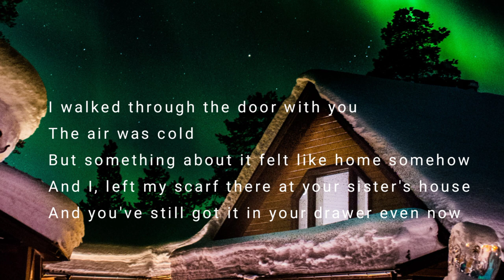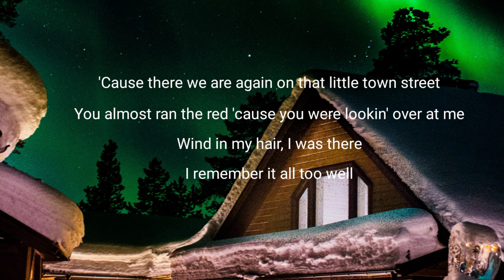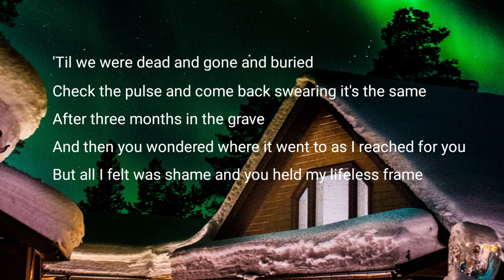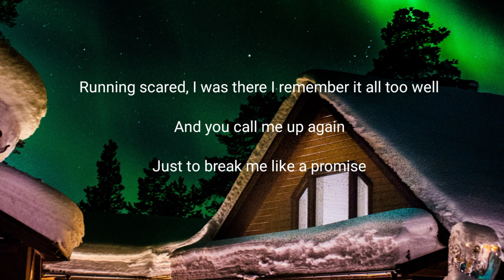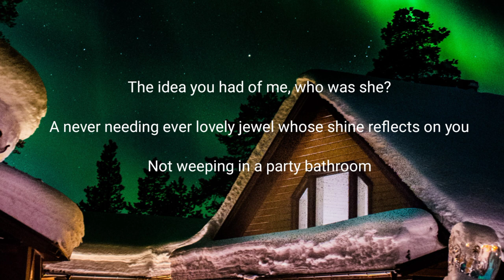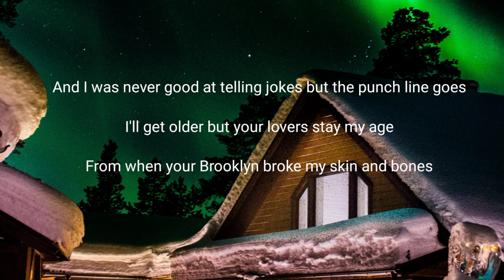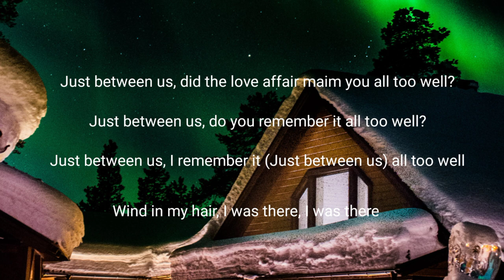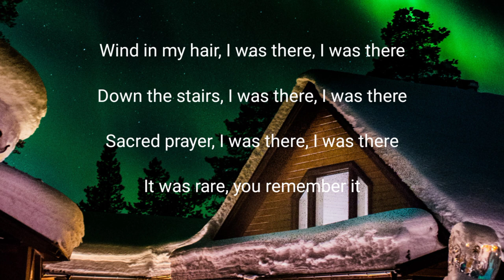All Too Well (10 Minute Version) (Taylor's Version) (From The Vault) (Lyrics Video)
Lyrics:

I walked through the door with you
The air was cold
But somethin bout it felt like home somehow
And I know it’s long gone and that magic’s not here no more
And I might be ok but I’m not fine at all…

Cause there we are again on that
Little town street
You almost ran the red
Cause you were looking over at me

Photo album on the counter
Your cheeks were turning red
You used to be a little kid with glasses
in a twin-sized bed
And your mother’s telling stories bout you on
the tee ball team
You taught me bout your past
Thinkin your future was me
And you were tossing me the car keys
‘F*** the patriarchy’ keychain on the ground
We were always skipping town
And I was thinking on the drive down
Any time now, he’s gonna say it’s love
You never called it what it was
til we were dead and gone and buried
Check the pulse and come back
Swearing it’s the same, after 3 months in the grave
And then you wondered where it went to
As I reached for you but
All I felt was shame
And you held my lifeless frame
And I know it’s long gone and
There was nothing else I could do

We’re dancin round the kitchen in the
refrigerator light
And there we are again
When nobody had to know
You kept me like a secret
But I kept you like an oath
Sacred prayer and we’d swear
to remember it all too well

Well maybe we got lost in translation
Maybe I asked for too much
But maybe this thing was a masterpiece
Til you tore it all up
Running scared, I was there
I remember it all too well
And you call me up again
Just to break me like a promise
They say all’s well that ends well
But I’m in a new hell every time
You double-cross my mind
You said if we had been closer in age
Maybe it would have been fine
And that made me want to die.

The idea you had of me
Who was she?
A never-needy, ever lovely jewel
Whose shine reflects on you
Not weeping in a party bathroom
Some actress asking me what happened
That’s what happened: You.
You, who charmed my dad with self-effacing jokes
Sipping coffee like you were on a late night show
But then he watched me watch the front door
all night, willing you to come
And he said, “it’s supposed to be fun…
Turning 21”

Time won’t fly
It’s like I’m paralyzed by it
I’d like to be my old self again
But I’m still trying to find it
After plaid shirt days
And nights when you made me your own
Now you mail back my things
And I walk home alone
But you keep my old scarf
From that very first week
Cause you remember it all too well

Cause there we are again when
I loved you so
Back before you lost the one real thing
You’ve ever known
It was rare, I was there
Wind in my hair, you were there
You remember it all
Down the stairs, you were there

And I was never good at telling jokes
But the punchline goes:
“I’ll get older, but your lovers stay my age”
From when your Brooklyn broke my skin and bones
I’m a soldier who’s returning half her weight
And did the twin flame bruise paint you blue?
Just between us, did the love affair maim you too?
Cause in this city’s barren cold
I still remember the first fall of snow
And how it glistened as it fell

Just between us did the love affair maim you
Just between us, do you remember it
Just between us, I remember it all too well

Wind in my hair
I was there, I was there
Sacred prayer
It was rare, you remember it